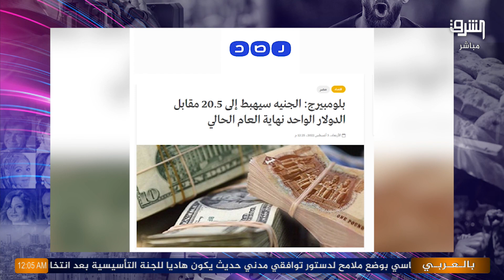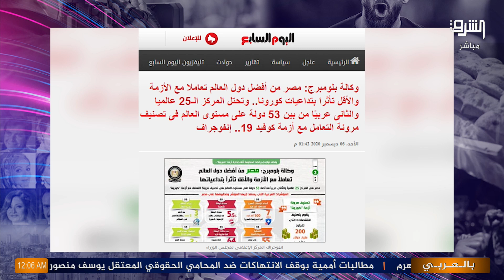بعد ثنائها الدائم .. وكالة بلومبرج تقرر كشف المستور عن الاقتصاد المصري